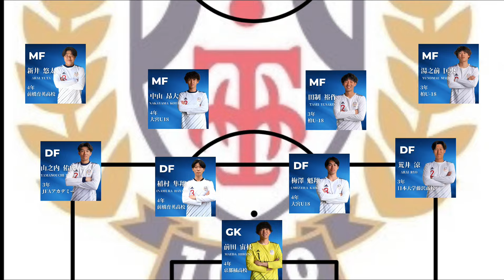ハイライト｜関東リーグ2024第16節｜vs東海大学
第98回関東大学サッカーリーグ 1部 第16節
10月5日（土）vs東海大学
におけるマッチハイライトを作成いたしました！

【試合結果】3-1  Win!!!

44分 ⚽️19
79分 ⚽️14
90+5分 ⚽️6

この試合のマッチレビューは下記のURLよりご覧ください！

東洋大学体育会サッカー部公式SNS🗣

YouTubeの他にも、東洋大学体育会サッカー部を広められるよう様々な発信を行っております。是非ご覧ください！👀✅